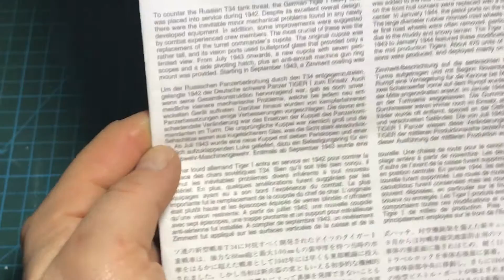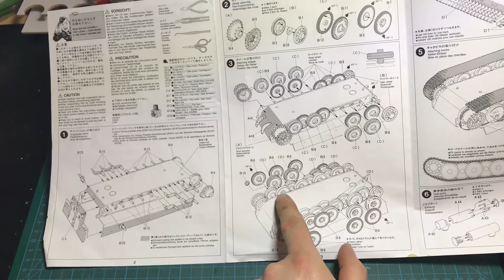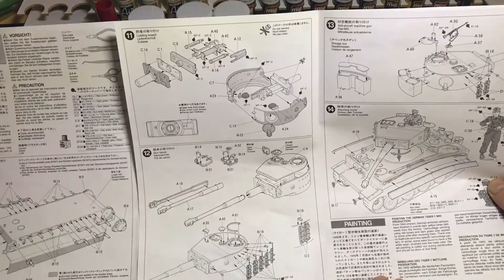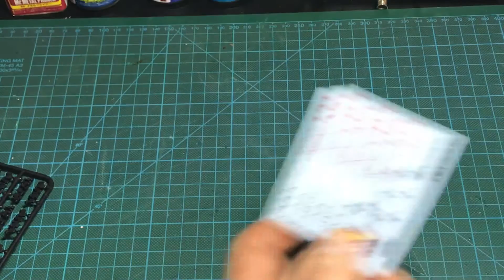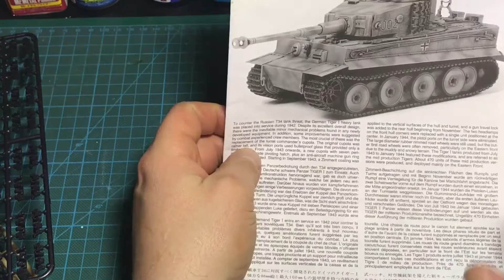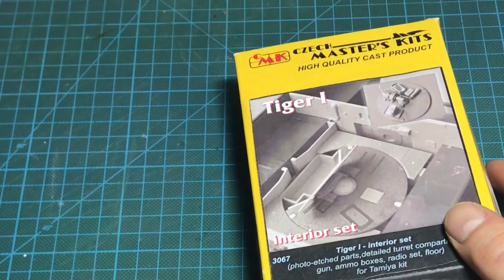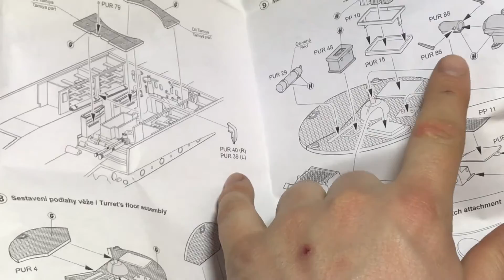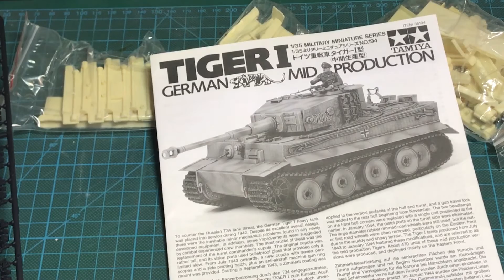Tamiya Tiger 1 mid Production in Box Review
Hier mal was aus dem zweiten Weltkrieg und mal das was man an Extras dazu kaufen kann